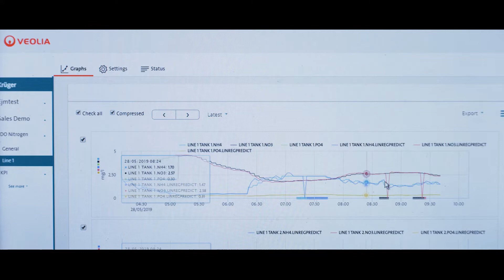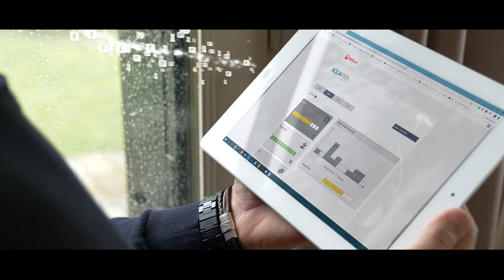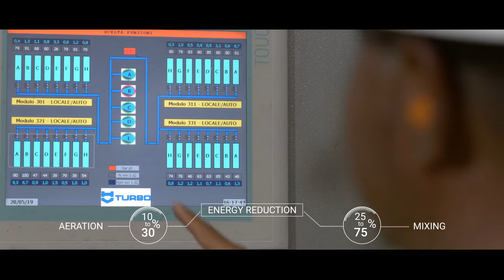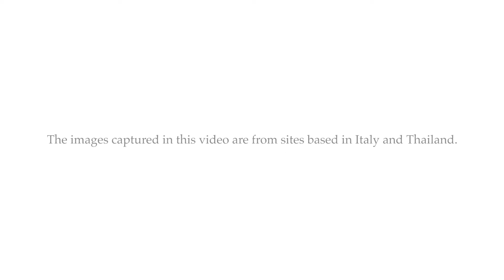Aquavista™ Plant - EN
Sensitive fields, such as drinking water treatment and effluent treatment, have gone digital to become much more sophisticated in recent decades. As a result, Veolia Water Technologies designed AQUAVISTATM to meet the new expectations of customers, whether that’s municipalities or industry professionals. Regardless of the process, AQUAVISTATM makes it easy to continuously monitor water quality.